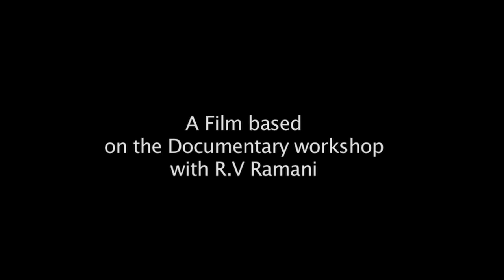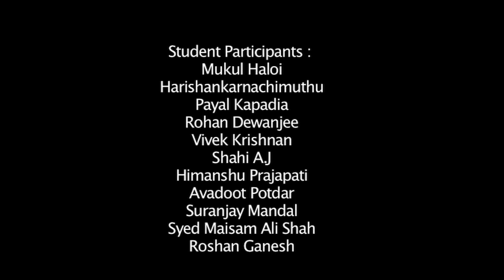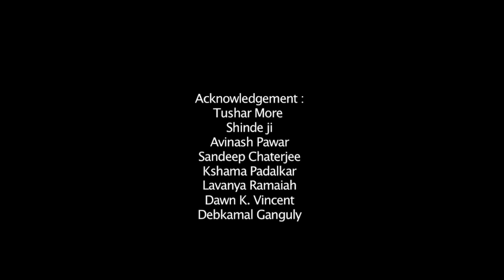malin a village that was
a film by 2021 direction batch
with ramani r.v

This was a workshop film done during the documentary workshop conducted at Film and Television Institute of India, Pune by R.V. Ramani with Direction Batch of 2012.

Malin was a village in the Ambegaon District of Maharashtra where a landslide took away many lives and literally a village vanished from earth. The batch of students along with Ramani took a one day trip to the spot just few days after the horrific incident happened.

They have tried to be as honest as possible which might come across as naive at times but that's what it is. In the post consumeristic world of surplus images sometimes the documentation need to be as brutal and unaesthetic as possible.

It's not a film, it's an attempt, a work which will always be in progress ...